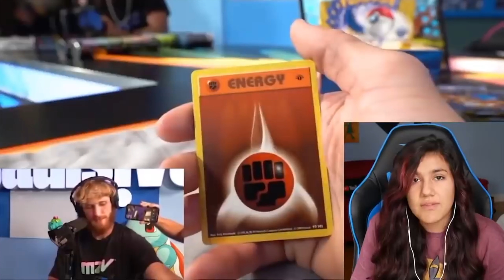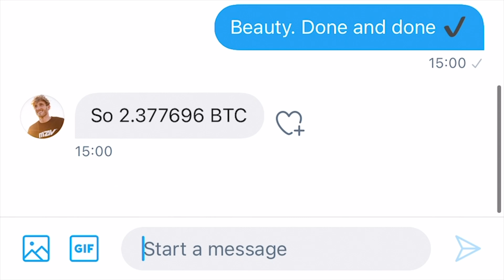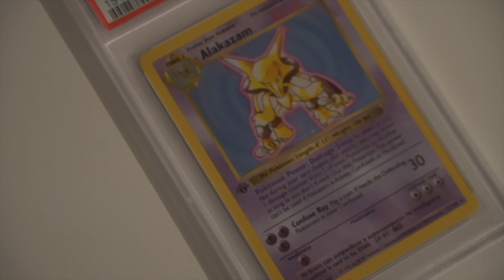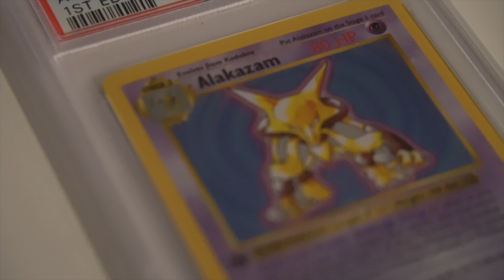MY LOGAN PAUL 1st EDITION POKEMON PSA RETURNS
The $1,000,00 1st Edition Pokemon Card Box Break PSA Returns are here! Watch as I uncover my 2 of 3 holos pulled during Logan Paul's Livestream

In 2013 I found Bitcoin and made it my mission to make it as easy and safe as possible to allow Canadian's to buy and sell bitcoin and become financially sovereign. Today, Bitcoin Well has over 100 Bitcoin ATMs across Canada, a bill payments platform to pay your every day bills with bitcoin and a gift card coming soon to a shelf in a store near you! for a non custodial mobile wallet you can trust with new features coming soon!

"Lost coins only make everyone else's coins worth slightly more.
- Satoshi Nakamoto

HODL ON!